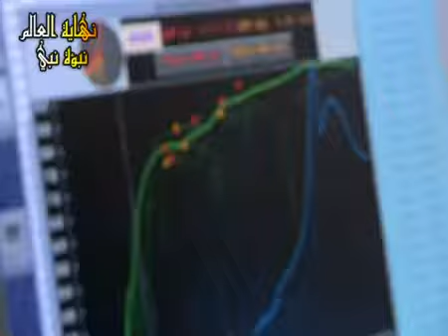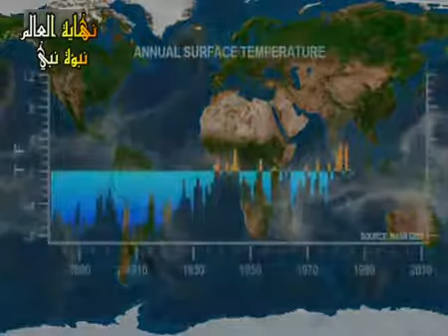8 december 2017